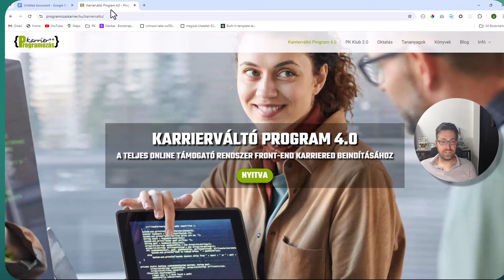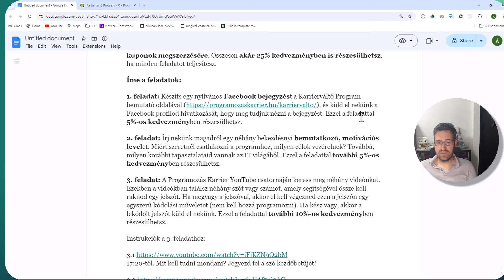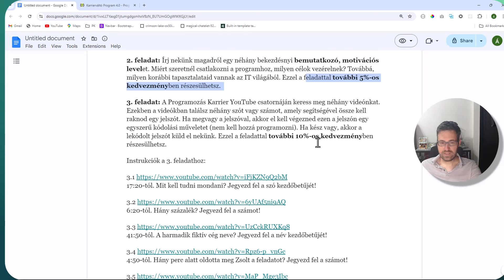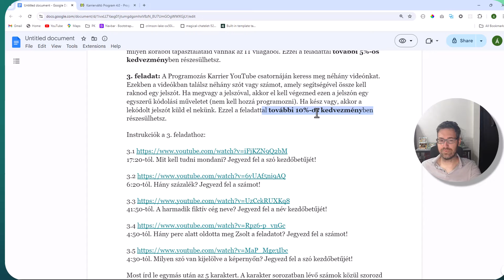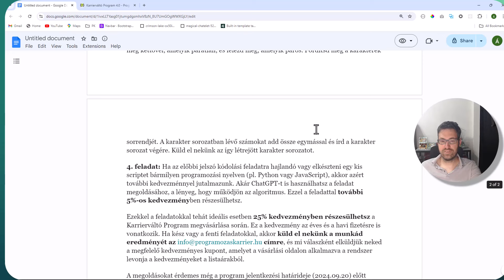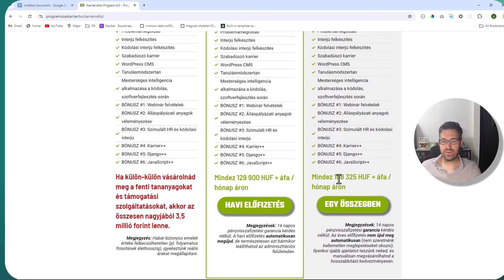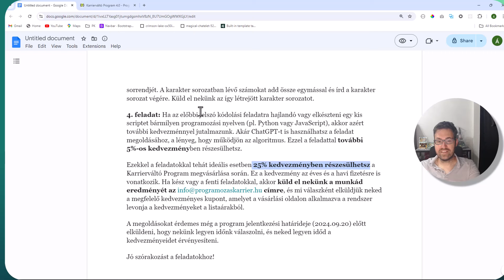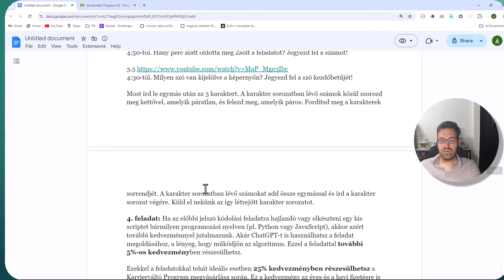Feladvány - Programozás Karrier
1. feladat: Készíts egy nyilvános Facebook bejegyzést a Karrierváltó Program bemutató oldalával és küld el nekünk a Facebook profilod hivatkozását, hogy meg tudjuk nézni a bejegyzést. Ezzel a feladattal 5%-os kedvezményben részesülhetsz.

2. feladat: Írj nekünk magadról egy néhány bekezdésnyi bemutatkozó, motivációs levelet. Miért szeretnél csatlakozni a programhoz, milyen célok vezérelnek? Továbbá, milyen korábbi tapasztalataid vannak az IT világából. Ezzel a feladattal további 5%-os kedvezményben részesülhetsz.

3. feladat: A Programozás Karrier YouTube csatornáján keress meg néhány videónkat. Ezekben a videókban találsz néhány szót vagy számot, amely segítségével össze kell raknod egy jelszót. Ha megvagy a jelszóval, akkor el kell végezned ezen a jelszón egy egyszerű kódolási műveletet (nem kell hozzá programozni). Ha kész vagy, akkor a lekódolt jelszót küld el nekünk. Ezzel a feladattal további 10%-os kedvezményben részesülhetsz.

Instrukciók a 3. feladathoz:

17:20-tól. Mit kell tudni mondani? Jegyezd fel a szó kezdőbetűjét!

6:20-tól. Hány százalék? Jegyezd fel a számot!

41:50-tól. A harmadik fiktív cég neve? Jegyezd fel a név kezdőbetűjét!

4:50-tól. Hány perc alatt oldotta meg Zsolt a feladatot? Jegyezd fel a számot!

4:30-tól. Milyen szó van kijelölve a képernyőn? Jegyezd fel a szó kezdőbetűjét!

Most írd le egymás után az 5 karaktert. A karakter sorozatban lévő számok közül szorozd meg kettővel, amelyik páratlan, és felezd meg, amelyik páros. Fordítsd meg a karakterek sorrendjét. A karakter sorozatban lévő számokat add össze egymással és írd a karakter sorozat végére. Küld el nekünk az így létrejött karakter sorozatot.

4. feladat: Ha az előbbi jelszó kódolási feladatra hajlandó vagy elkészteni egy kis scriptet bármilyen programozási nyelven (pl. Python vagy JavaScript), akkor azért további kedvezménnyel jutalmazunk. Akár ChatGPT-t is használhatsz a feladat megoldásához, a lényeg, hogy működjön az algoritmus. Ezzel a feladattal további 5%-os kedvezményben részesülhetsz.